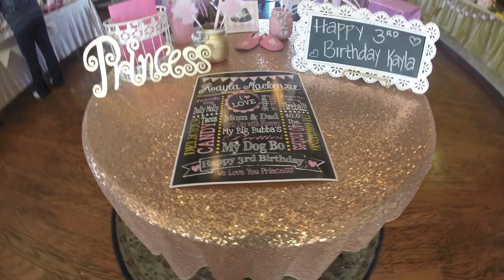Kayla's Birthday Party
Shot with gopro